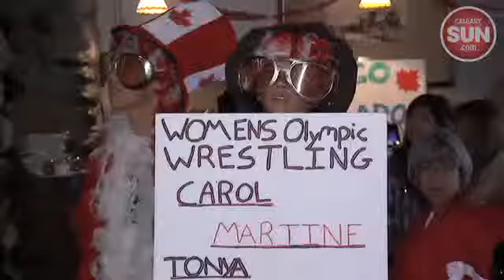Friends cheer on Huynh's bronze Featured CAL Videos